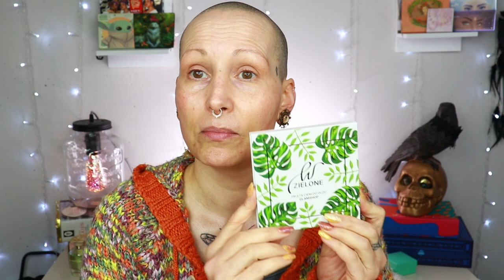Finally trying GLAM SHOP POLAND! || The Morelova palette, Foundation and lipsticks!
Finally trying GLAM SHOP POLAND! I have one of their foundations, a few lipsticks and lip pencils and the pies de resistance! The Morelova eyeshadow palette!

💜VIDEOS💜

💜MAKEUP: (** sent in PR)💜

◾️Catrice Slim'Matic ultra Precise Brow Pencil in Cool Brown
🟣BASE:
◾️Essence The Highlighter in Mesmerizing
🟣EYES:
◾️SOSU Glam Lash Collection in style: Paris (Primark)
🟣LIPS:

    Nomad Cosmetics: NIKKIRAVEN10
    Madaj Beauty London: Nikki10
                                      (£5/€5/$5 off 1st Order (£30/€30/$30+))

💜P.O.Box/Postal Address:
t.a.v. Nikki Raven
Sluisdijkstraat 56
1781 EJ Den Helder
the Netherlands